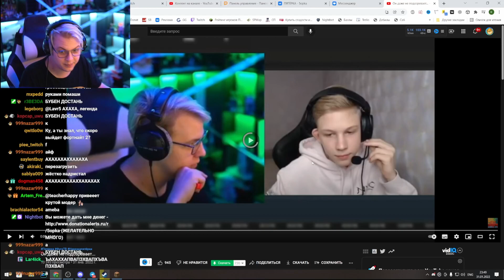Пятёрка БОМБИТ на тупые комментарии из ЧАТА | Нарезка стрима ФУГА TV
⚫Канал со стримами Пятёрка  (ФУГА TV)